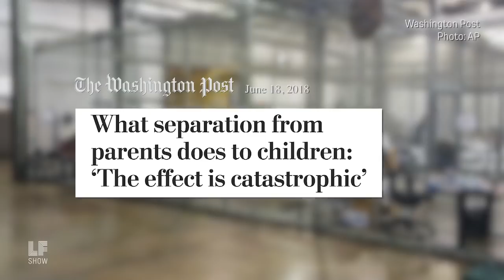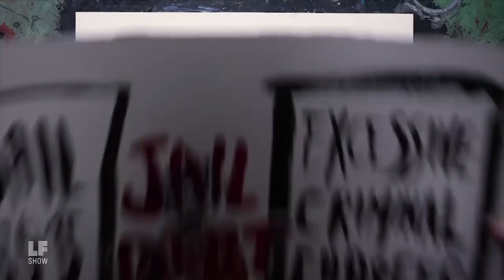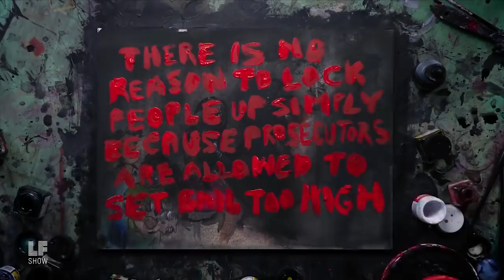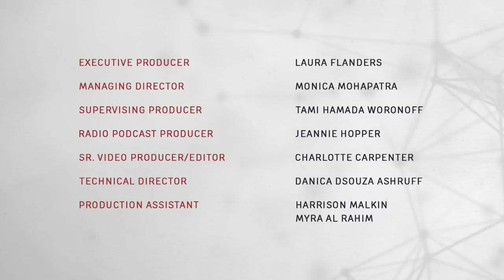All Families Belong Together: Immigration and Incarceration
Families torn apart at the border and through our prison system. Can we use this moment of public awareness to create change? Emani Davis, a long-standing advocate for children of incarcerated parents and Color Of Change's Rashad Robinson are this week's guests on The Laura Flanders Show.